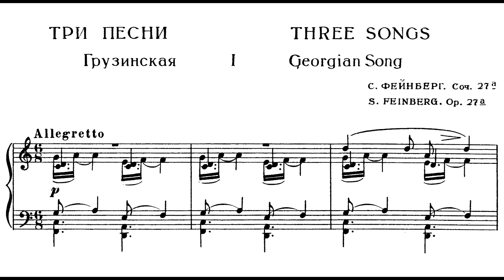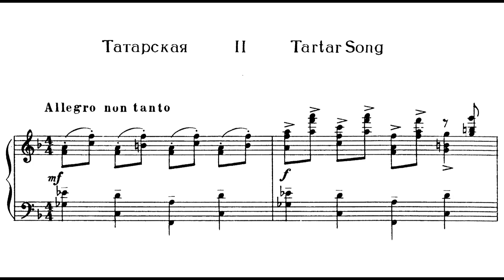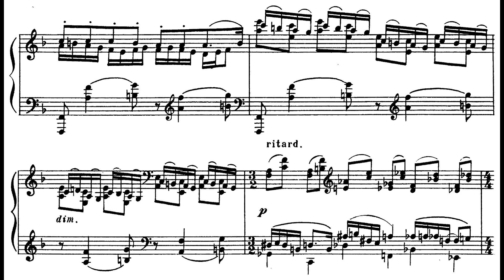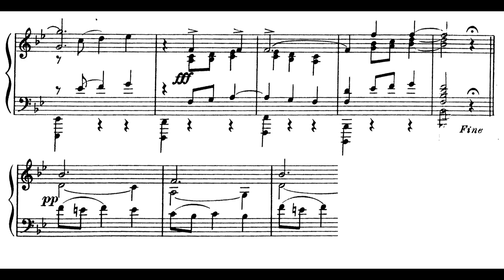Samuil Feinberg - 3 Songs for Piano, Op. 27a (Feinberg) (1938)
Feinberg changed and repeated many passages.

0:00 Georgian Song
1:52 Tatar Song
4:47 Armenian Song